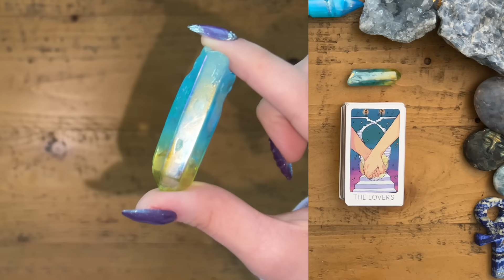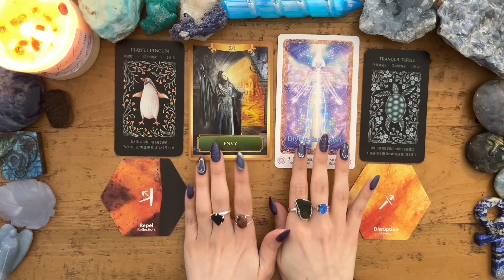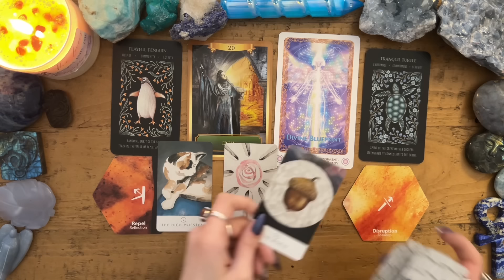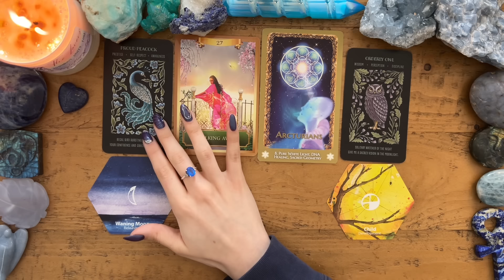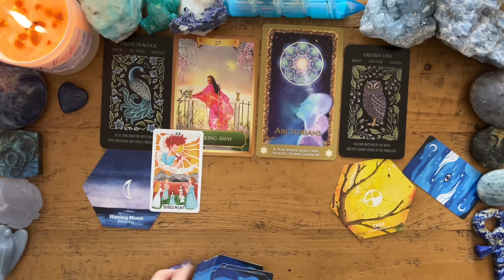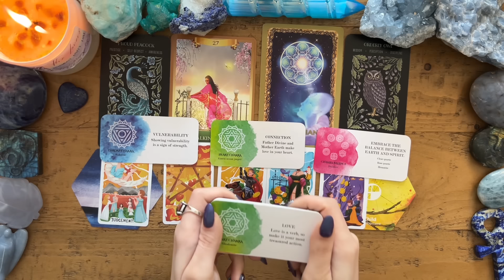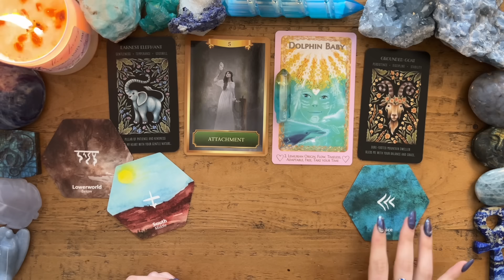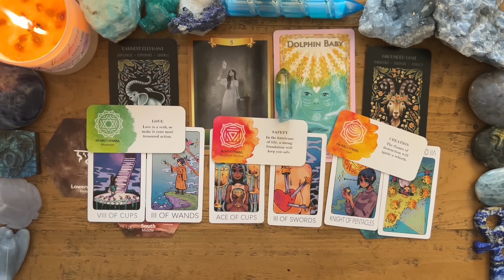What’s Up with You & Your Divine Counterpart?❤️‍🔥❤️‍🩹 Pick a Card Timeless Tarot Reading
Hi friends!!  Thank you sm for being here & for letting me read for you! Remember that you have free will and nothing is ever set in stone💗 I hope these messages bring you clarity and peace! Xoxo

🕐Timestamps🕓
Intro: 0:00
Reading Breakdown: 0:16
Pile Selection: 5:19
Make a Wish + Mini Message: 6:50
Pile 1 (Dragon Tektite): 10:49
Pile 2 (Lapis Lazuli Heart): 46:25
Pile 3 (Blue Aura Quartz): 1:27:34

I don’t currently offer personals readings, but I’ll update if that ever changes!

Decks Used:
The White Sage Tarot
The Sleepwalker's Tarot
Britt's 3rd Eye Tarot
The Energy Oracle
The Lemurian Starchild Deck
The Journey Oracle
Wild Whiskers Spirit Animal Oracle
Chakra Love Deck

👀About Me👀
Madison, 26